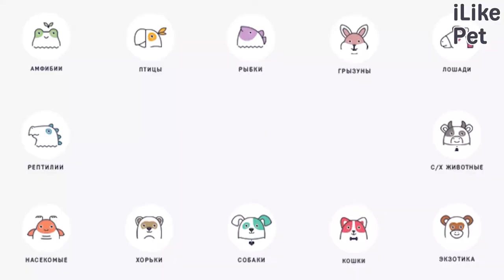5 причин, почему ваша кошка вечно голодна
Кошка действительно может не чувствовать насыщения от еды. Это может быть вызвано целым рядом причин. Почему так может происходить? Давайте разбираться.